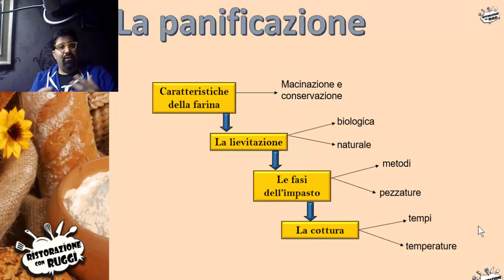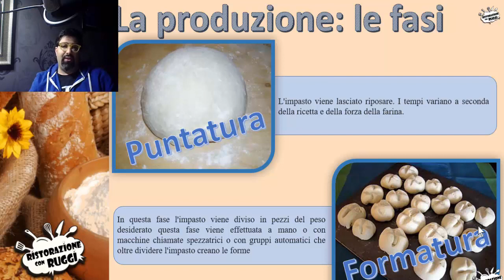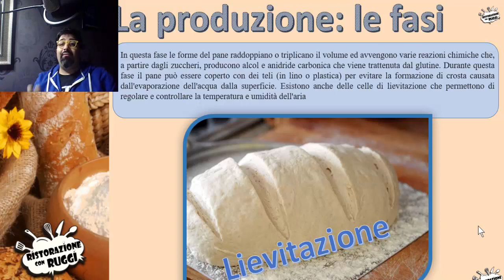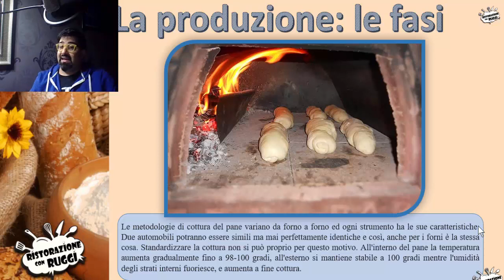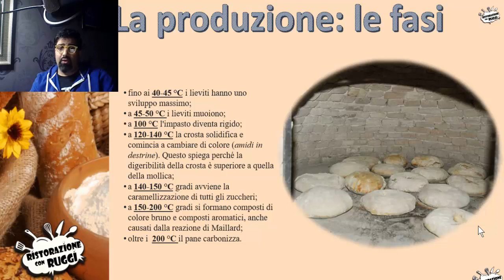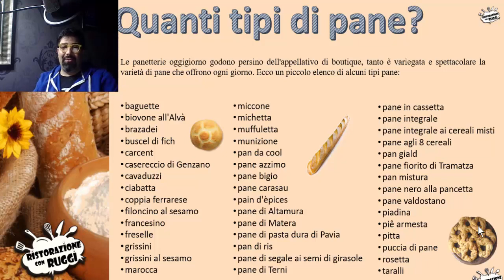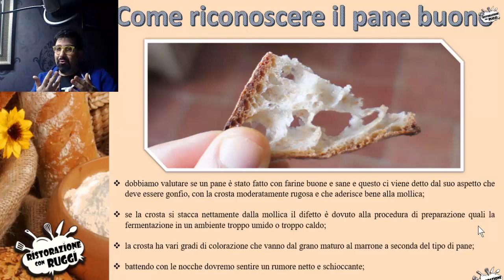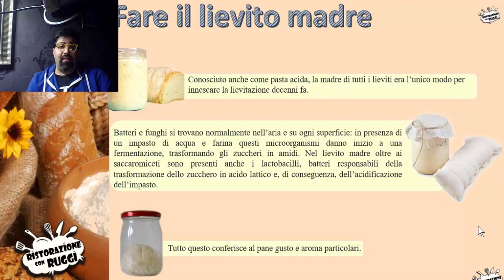Il pane: la panificazione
Lezione sul pane

PARTE DUE

Il pane richiede tempo, spirito di sacrificio e tanta passione per la cucina….un prodotto fantastico legato indissolubilmente alla storia del genere umano!

Autore: Giuseppe A. Ruggi, insegnante di Enogastronomica presso l'Istituto "R.Viviani" di Castellammare di Stabia

Video ideale per gli studenti degli istituti Enogastronomici

E' online la prima parte della lezione pane.

News, approfondimenti, curiosità, lezioni a distanza e tanto altro.

Questo video è stato realizzato da Giuseppe Alfredo Ruggi, insegnante di Enogastronomia.